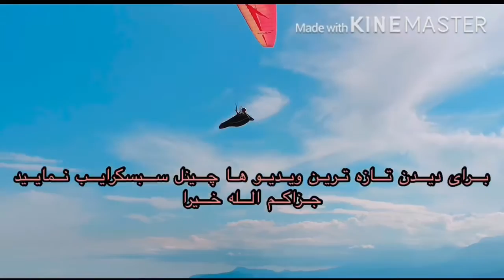اخلاق رسوالله صلی الله علیه و سلم | شیخ محمد صالح پردل Shaikh Pordel/Шайх_Пурдил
اخلاق رسوالله  صلی الله علیه و سلم  | شیخ محمد صالح پردل Shaikh Pordel

Hope all dear  brothers and sisters enjoy all of my Islam videos.